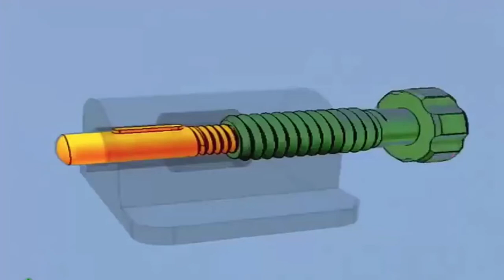Mechanical Principle 97 - 3Q Machining